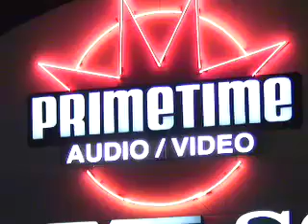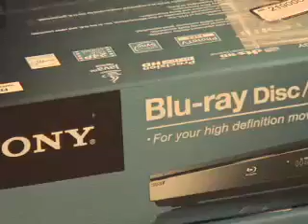Black Friday 2009 in Rockford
Black Friday shoppers flock to Primetime Audio/Video on East State Street in Rockford on Friday, Nov. 27, 2009.